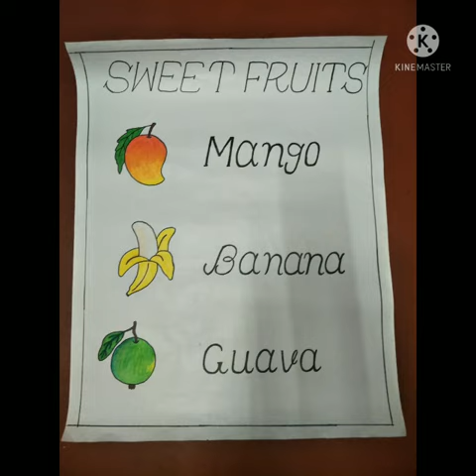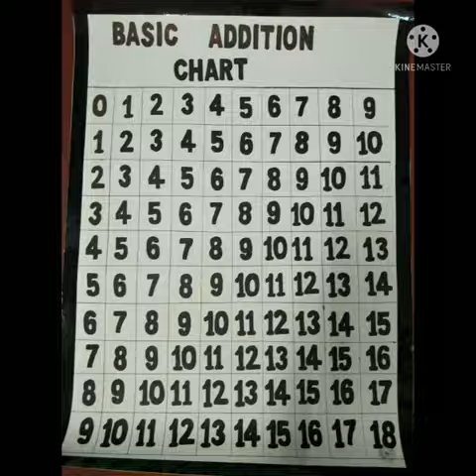Big drawing chart 😵